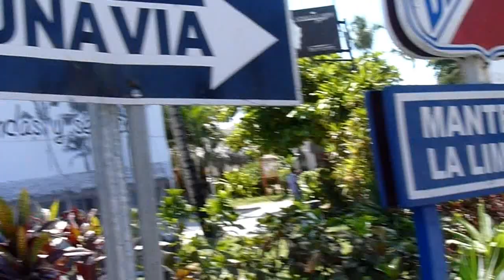Centrum Las Terrenas na Dominikanie